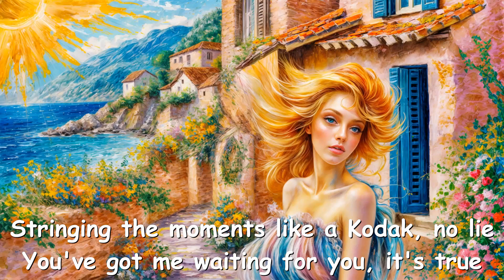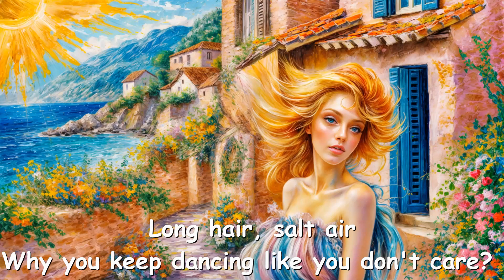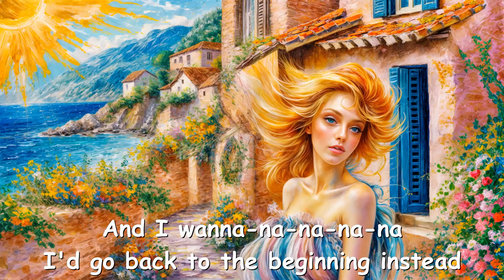lovelytheband – Feel Like Summer (Lyrics) 💗♫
Lyrics

[Verse 1]
Sundress, hot mess
You've got me flowing when you float pass, oh yes
Stringing the moments like a Kodak, no lie
You've got me waiting for you, it's true
No lock and talk when you get closer
Like I'm hit, struck, tough heck
And when it's over, never enough, heart stop
Counting the days up 'til you, ooh-ooh

[Chorus]
Oh, you feel like summer
You above all others
Oh, I should walk away
Stay sleeping in the shade
But you make it feel like summer

[Post-Chorus]
You make it feel, make it feel like summer
You make it feel, you make it feel likе summer

[Verse 2]
Long hair, salt air
Why you keep dancing like you don't care? I starе
Got me romancing when you're not there, not fair
I keep on dreaming of you, ooh-ooh

[Post-Chorus]
You make it feel, you make it feel like summer

[Bridge]
You're the sunshine to my summer
Singing, "na-na-na-na-na"
And I can't get you out of my head
Now we're staying until September
And I wanna-na-na-na-na
I'd go back to the beginning instead